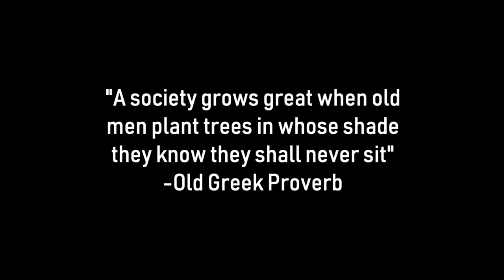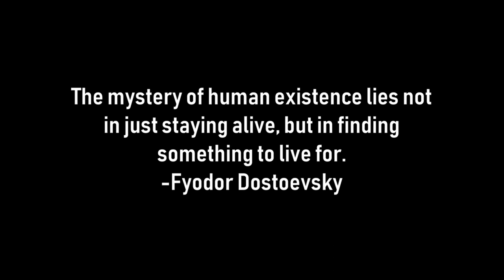Progress Trailer/ Test Footage - QUB Film Studies Short Film Test (3rd Year)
Cast:
Connor Slevin & Sofia Beltramini

Crew:
Directed by Sofia Beltramini
Produced by Ellen Wright
Cinematography by Carly McClay
Edited by Turlough McDonald